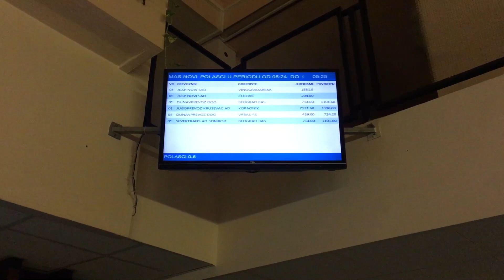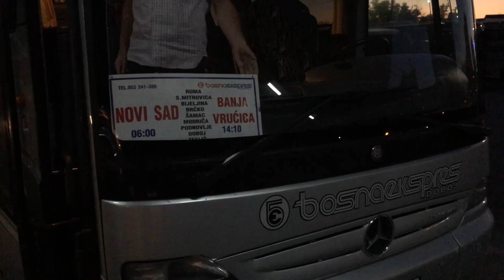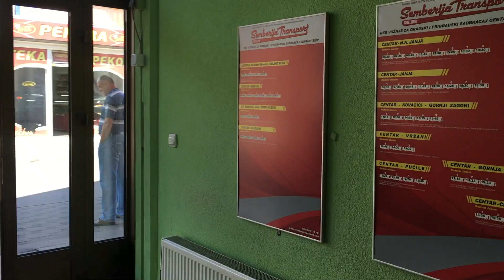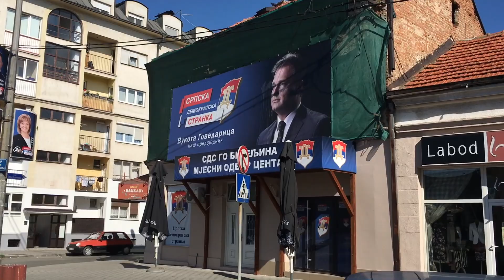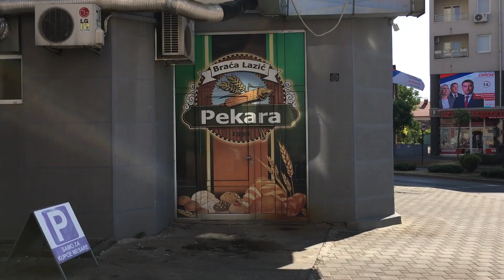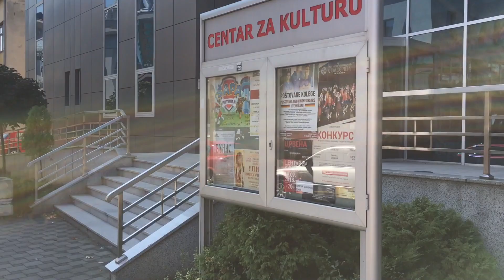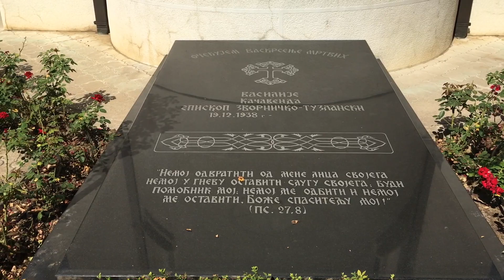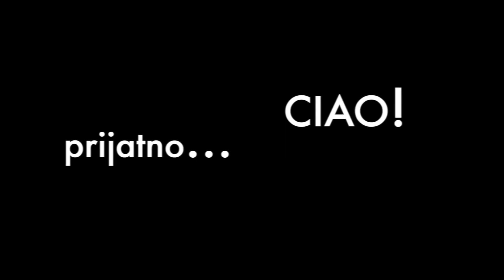Переход границы. Босния. Ужасная и красивая Биелина.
Border crossing. Bosnia. Terrible and beautiful Bijeljina.

Форум по строительству и дизайну, где вы можете задать свои вопросы в моей теме